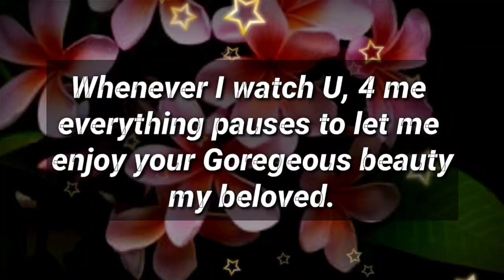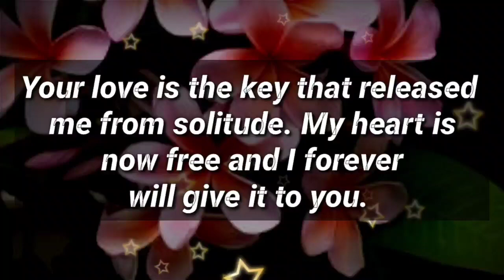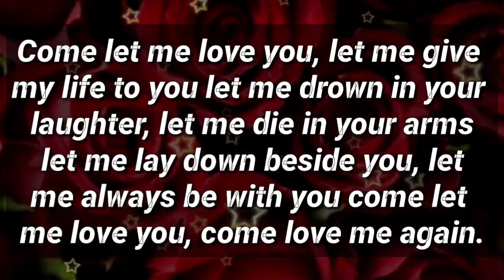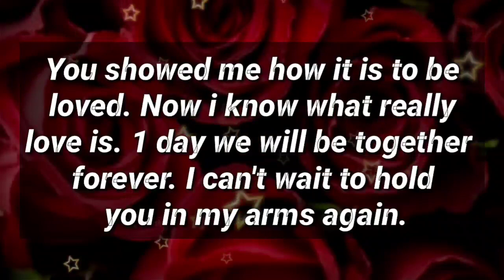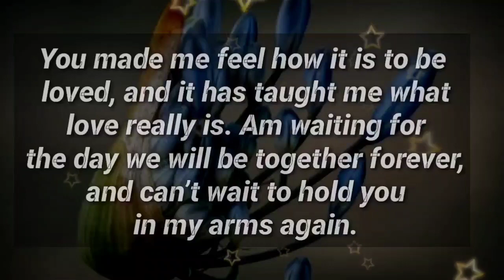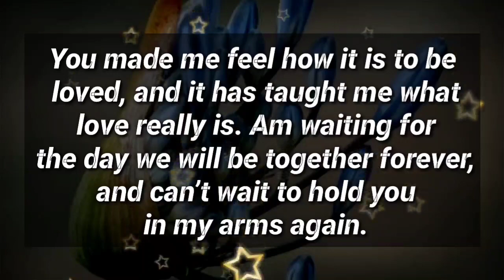I'm waiting for the day ⏳❤I will pay to karma for what i did to you... 📩💫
my love
dm current energy
divine masculine
dm df
dm message to df today
dm tarot
dm reading
twin flame
twin flames
Karmic
happy twins 11:11
love
Love
love quotes
love poem
love poems
love lines
love feel
true love
poem
poems
love songs
love music
feelings of love
love feelings
Dm to df
dm df
dm
 df dm
aquarius
df
taurus
unique tarot
all i want
aquarius tarot
virgo
twin flame reading today
twin flame